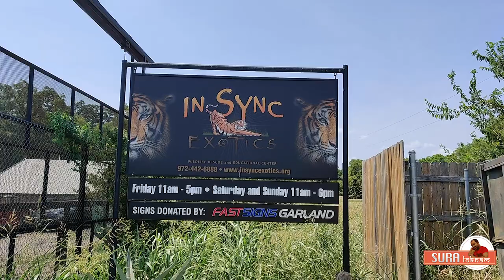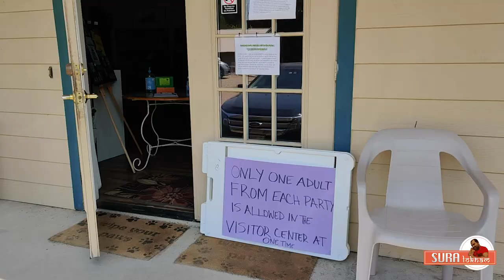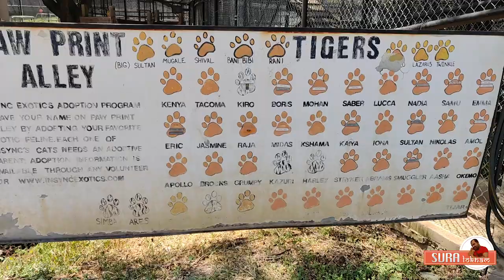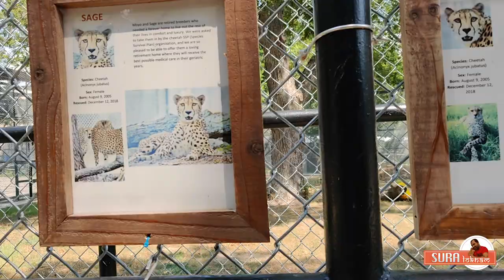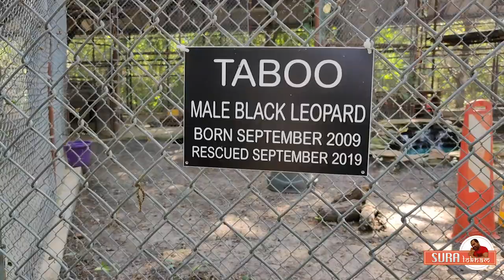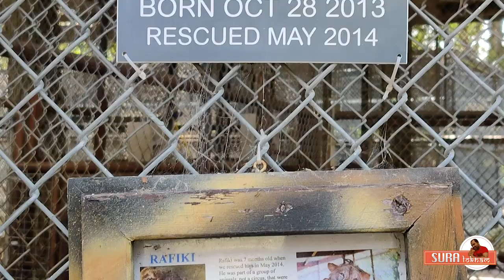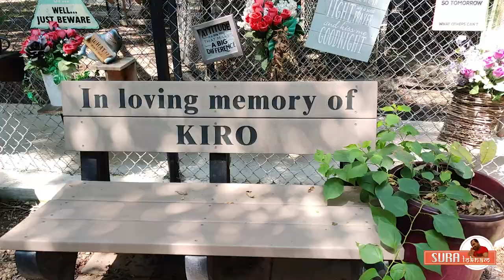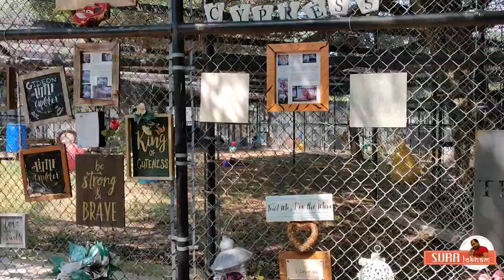In-Sync Exotics........Lets explore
In-Sync Exotics
3430 Skyview Drive

 One stop solution for all your automation needs for your business
Website creation
Mobile app development
Server hosting and Cloud Infrastructure

JRJ GLOBAL LTD.
8 Percy Boulton Grove
Stoke-On-Trent
Staffordshire ST4 8WL